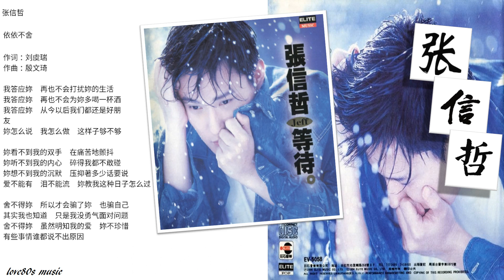【那些熟悉的歌】张信哲 - 依依不舍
张信哲  依依不舍
From 1994 Album 等待

作词：刘虞瑞
作曲：殷文琦

我答应妳
再也不会打扰妳的生活
我答应妳
再也不会为妳多喝一杯酒
我答应妳
从今以后我们都还是好朋友
妳怎么说
我怎么做
这样子够不够

妳看不到我的双手
在痛苦地颤抖
妳听不到我的内心
碎得我都不敢碰
妳想不到我的沉默
压抑著多少话要说
爱不能有
泪不能流
妳教我这种日子怎么过

舍不得妳
所以才会骗了妳
也骗自己
其实我也知道
只是我没勇气面对问题
舍不得妳
虽然明知我的爱
妳不珍惜
有些事情谁都说不出原因